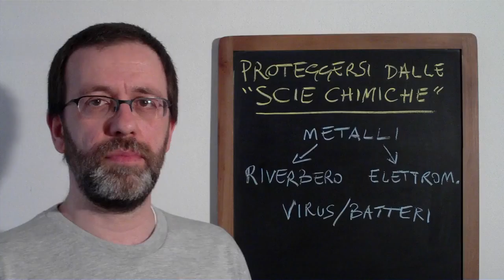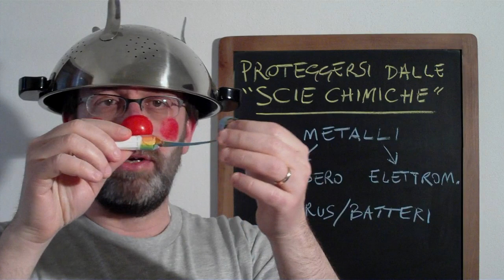Scie chimiche: come difendersi (video comico)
Qualcuno crede al grande complotto delle scie chimiche, ma non fa nulla per evitarne i terribili effetti.
Ecco qualche consiglio pratico per sopravvivere allo sterminio della razza umana e distinguersi da quei fessi che non ci credono.
(video comico)
Questo video spiega in modo semplice perché la teoria del complotto delle scie chimiche non esiste (in inglese ma si capisce bene)
Questo video ha ottenuto un grande successo, tanto che il signor Rosario Marcianò in arte TankerEnemy mi ha augurato di beccarmi un tumore (tra i commenti). Grazie. Quindi sono stato schedato, definito "disinformatore" al soldo dei servizi segreti ecc. ecc.
Essere avversato da un simile... "coso" non può che essere un onore.